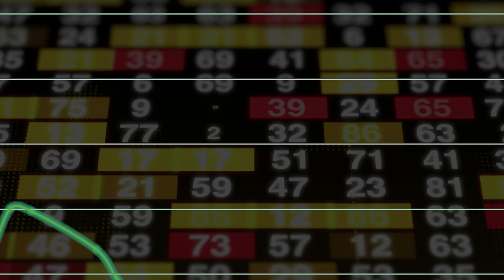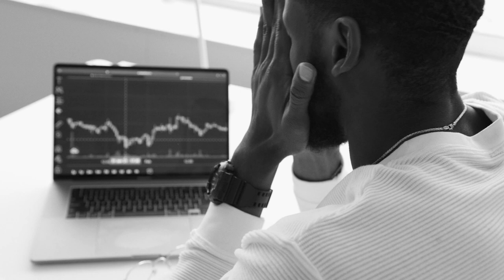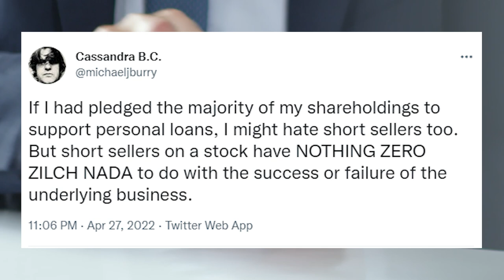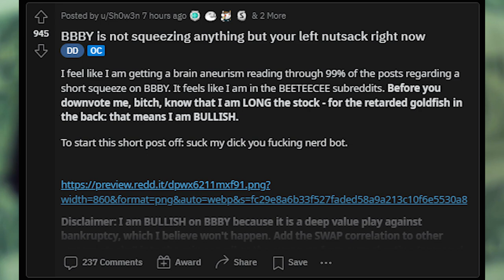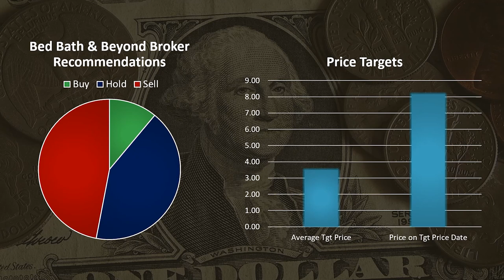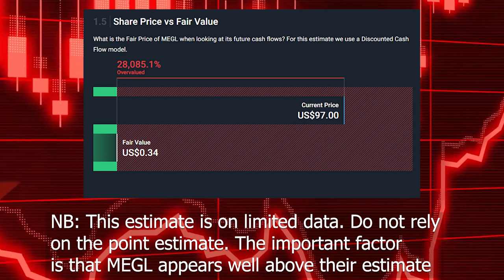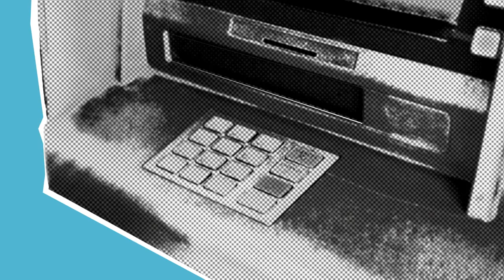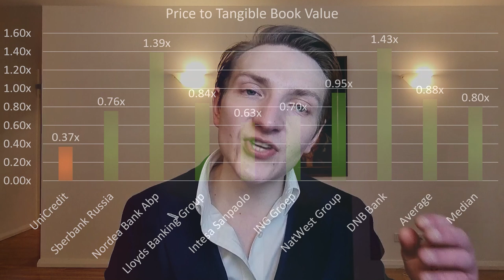Michael Burry: Stock Market Silliness has Returned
Michael Burry has argued that stock market silliness has returned. He did not specify precisely what the "silliness" is. However, it appears to relate to meme stocks and/or a bear market rally. Michael Burry did specifically refer to Magic Empire. This has also become an issue with BBBY stock and the prospect of a short squeeze in BBBY.

Time stamps
* 0:00 Overview
* 0:40 What did Michael Burry stay?
* 4:35 Is Michael Burry correct?
* 12:35 Investing to avoid the silliness
* 14:10 Examples of stocks I own...